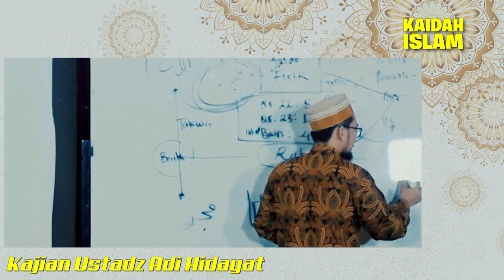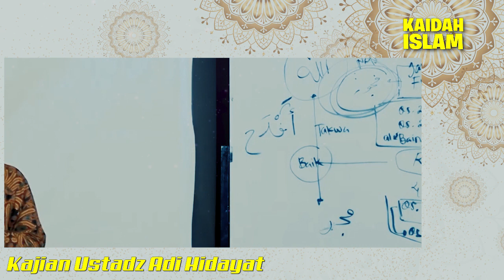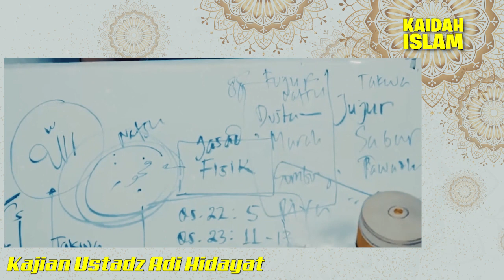RUMUS agar SUKSES dalam PEKERJAAN | Ceramah Ustadz Adi Hidayat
Rumus agar sukses dalam pekerjaan dan bahagia dalam kehidupan,

All credit to Ustadz @AdiHidayatOfficial